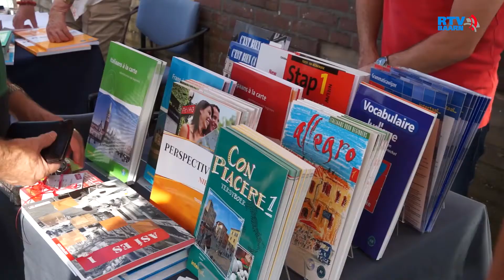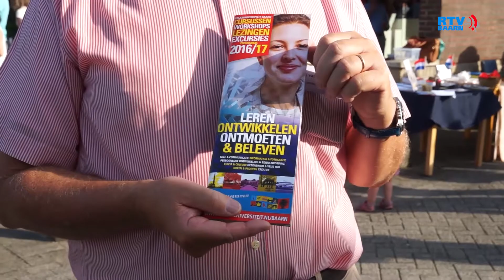Theaterfeest 2016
zaterdag 10 september 2016 presenteerden Theater de Speeldoos en Volksuniversiteit Baarn hun nieuwe programmering met het Theaterfeest